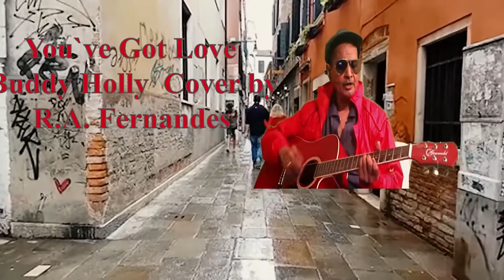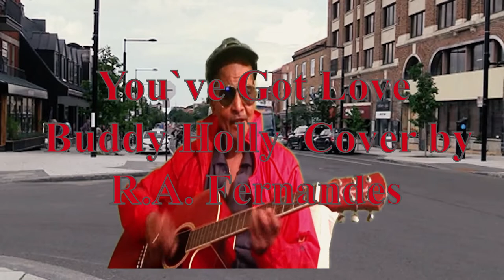You got love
Cover song of  Buddy Holly  sung & played on the guitar.